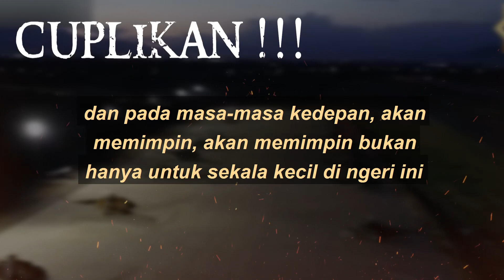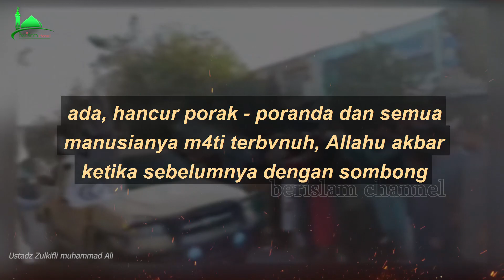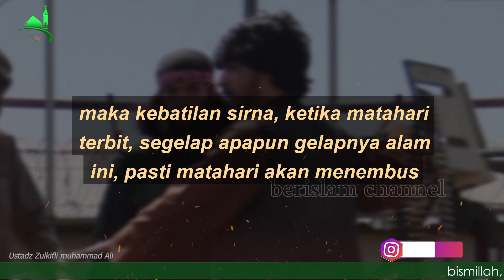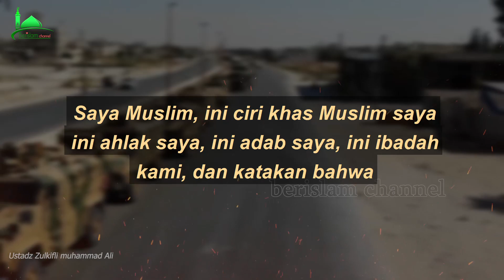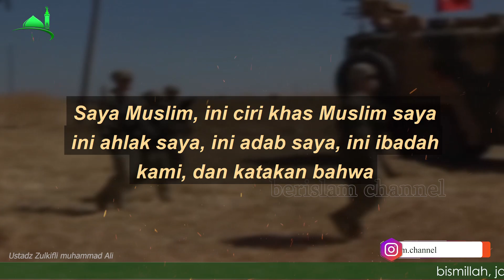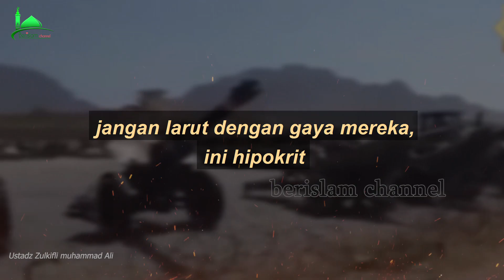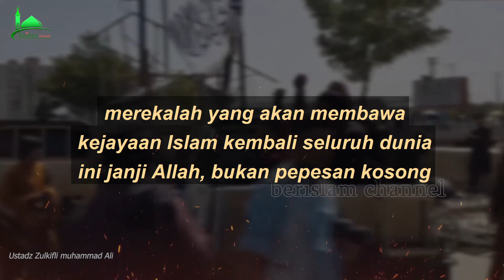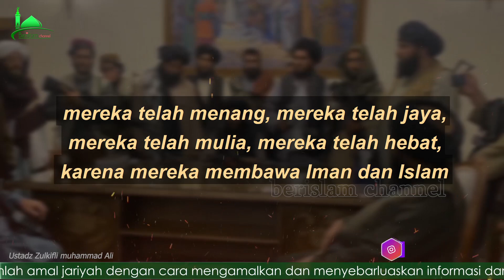Allahu Akbar ‼️ tak lama lagi kebangkitan Islam dimulai dari AFGH4N1ST4N - Ustadz Zulkifli M Ali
bismillah